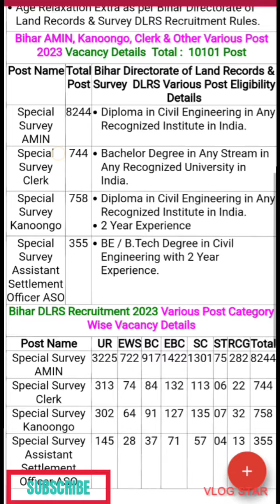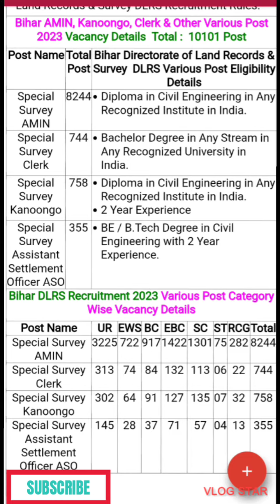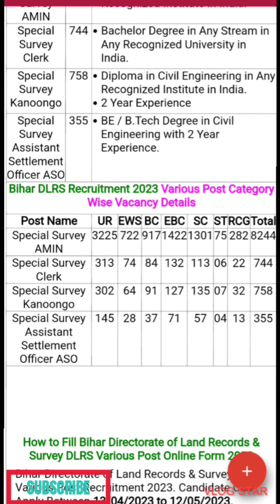Bihar Directorate of Land Records & Survey BCECE DLRS AMIN, Kanoongo & Other Post Recruitment 2023